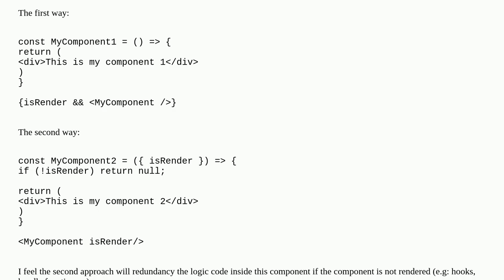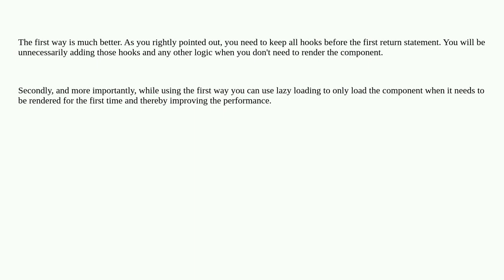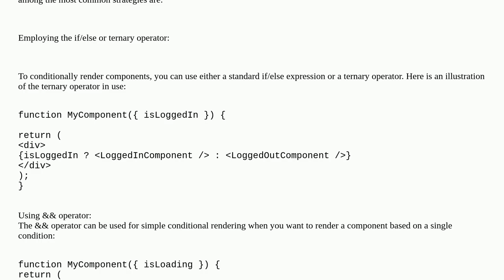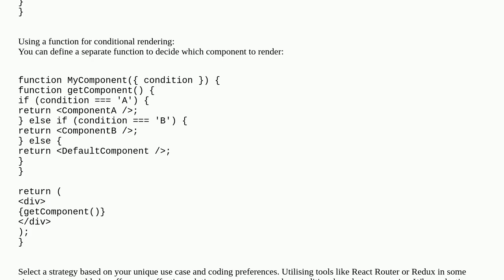What is the best way to render component by condition in React?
A special thanks goes out to the community

  jsx javascript node.js reactjs